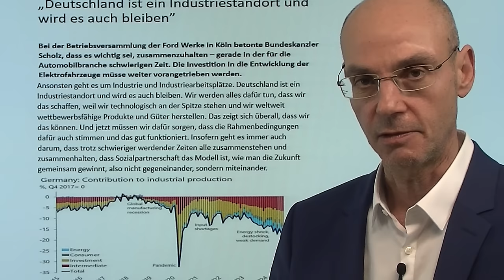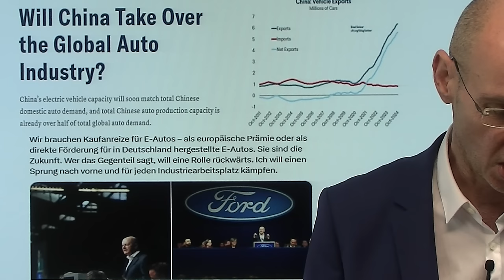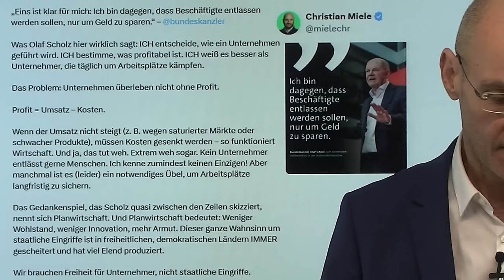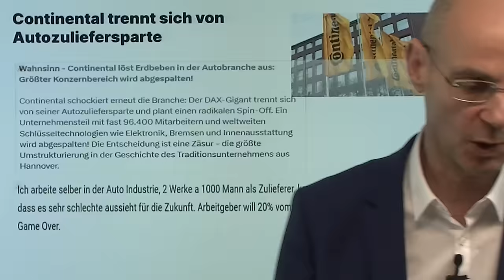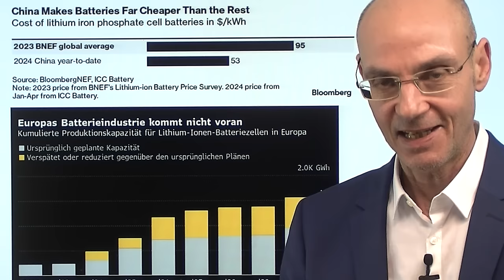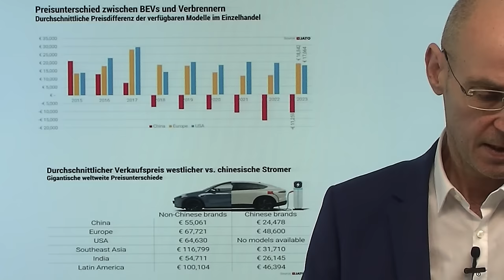Wie Scholz und Habeck unsere Autoindustrie voll gegen die Wand fahren! Marktgeflüster Teil 1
Interview mit Markus Fugmann und Markus Miller zu den Trump und den Entwicklungen auf dem Krypto-Markt: hier anmelden

Noch-Kanzler Scholz und Noch-Wirtschaftsminister Habeck sind sich einig: die Autoindustrie in Deutschland müsse voll auf Elektromobilität setzen, das alles finanziert durch Subventionen, ergo Steuergelder. Und natürlich ohne Entlassungen - dabei braucht man für E-Autos viel weniger Mitarbeiter als für Verbrenner. Dabei zeigen die Daten klar: die deutsche Autoindustrie wird nie auch nur zur vergleichbaren Kosten mit den chinesischen Elektroautos konkurrieren können - vor allem weil chinesische Hersteller die Battterien zu viel geringeren Kosten herstellen können (und nebenbei auch noch hoch subventioniert sind). Mit anderen Worten: der Fokus von Habeck und Scholz auf E-Autos ist von Anfang an eine Sackgasse, die die ohnehin (auch durch eigene Fehler angeschlagene) deutsche Autoindustrie vollens gegen die Wand fahren wird. Wenn man Teile dieser Industrie retten will, bleibt nur Technologie-Offenheit, also auch Verbrenner..